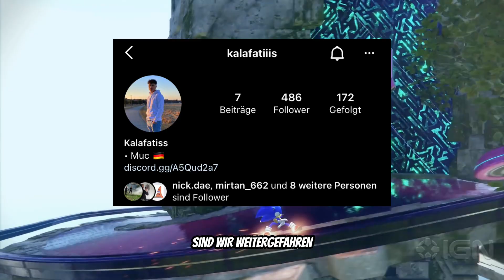Ich berühre Grass und geh Camping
Gameplay: Ist nicht von mir !!!
© Copyright:
Alle Rechte der Anime Bilder und Szenen gehören nicht mir!
I have no rights on the anime images and Scenes!